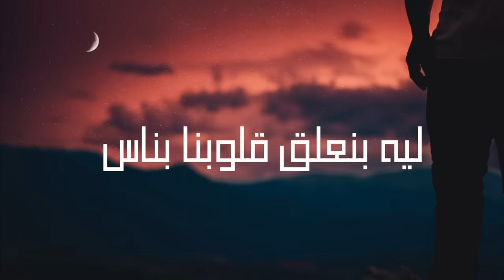Ahmed Kamel - Gawbna yalail Ft Khaled Essam - أحمد كامل - جاوبنا ياليل مع خالد عصام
Arrangement : S-lam Shetoz
Composition, Lyrics :   Ahmed Kamel - Khaled Essam
Mixing & Mastering: 313SoundSTudio
Recorded by: 313soundstudio

• Lyrics | كلمات الأغنية :

بعدنا خلاص
انا و انت خلاص تايهيين
ما بين الناس
يا صاحبي لسا قلبي حزين
انا و انت
حكاوينا بتشبه بعض
لكن لسا
مفيش غلطان سبب في البعد
حكاوينا
بتتكرر و تتبدل
اسامينا
و ليلنا هو هو الليل
لوحدينا
و حابسين روحنا فى جروحنا
ننادي الليل
ينادينا
ليه نتباهيي بمين سايب
ومين متساب
ليه بنعلق قلوبنا بناس
تملي غياب
جاوبنا ياليل و قول الرد
في غيرنا حاله يشبهنا
ولا احنا بنشبه بعض
و مين متساب
تملي غياب
و لا أحنا بنشبه بعض
ياليل موجوع
قالولك ياما و حكولك
و شوفت دموع
و ليك أصحاب كتير غيرنا
و أيه الموضوع
ده كل الناس فى جرح كبير
حتى أحنا
بقينا فى حزن مالينا
و بنخبينا فى الضحكه
و فى اللمه بنتدارى
و يجري اليوم فى ضهر اليوم
و لسه فى قصه متشاله
و لسه للدموع باقى
و لسه الحكى مش خلصان
و لسه القلب متعلق
ما بين مظلوم
و بين غلطان
و مين متساب
تملي غياب
ليه نتباهيى بمين سايب
و مين متساب